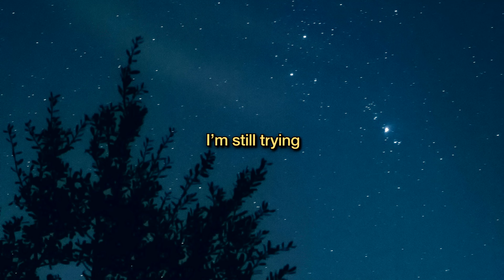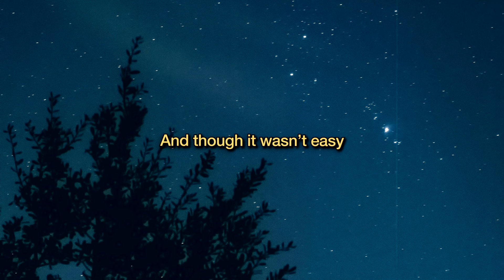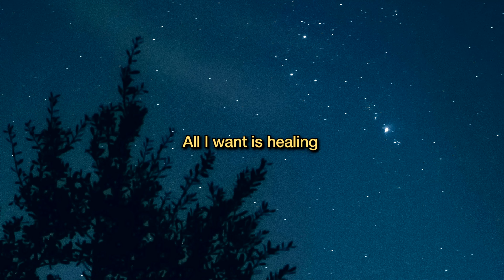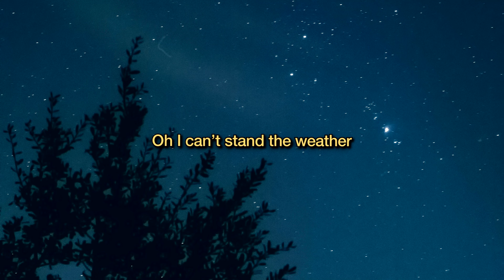Novine - talk about it (lyric video)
•Amazon Music